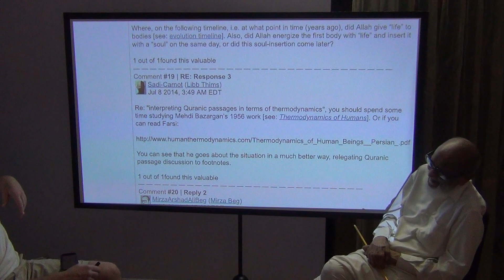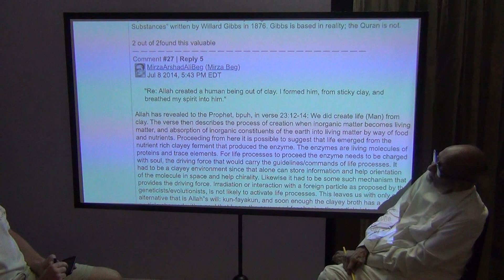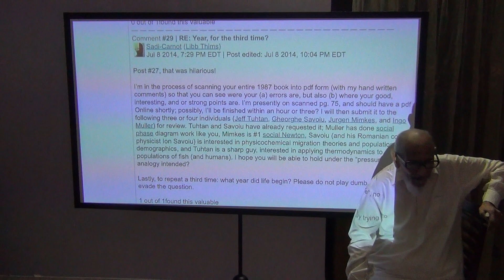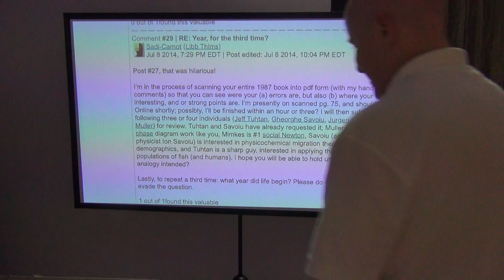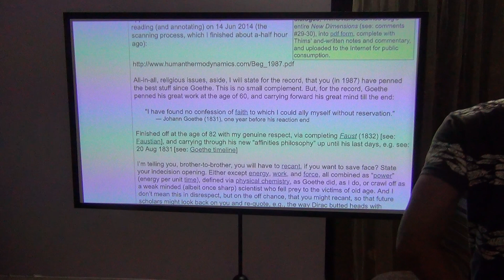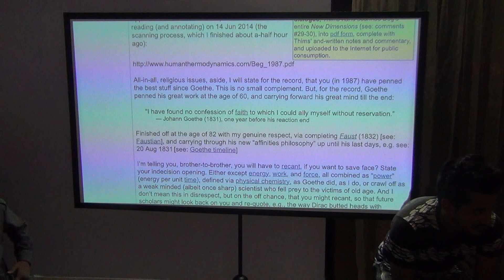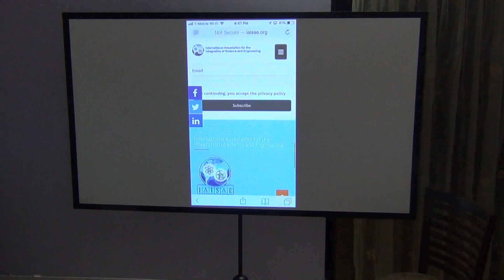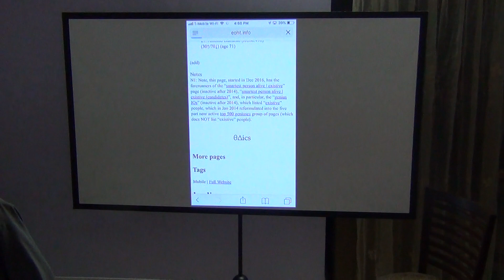Mirza Beg (2019) Day 4.13: Is H + H → H₂ Immoral?, Family Meet & Greet, 2020 Conference Presentation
Day Four, Part Thirteen (19 Sep 2019) of the Mirza Beg interview, by Libb Thims, in Karachi, Pakistan, on his 1987 book New Dimensions in Sociology: a Physico-Chemical Approach to Human Behavior: